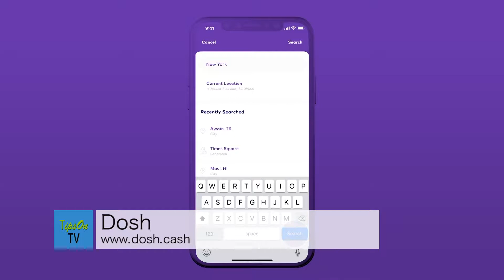TRAVEL AND TECH EXPERT, KRIS KOSACH, OFFERS TIPS TO HELP TRAVELERS THIS SUMMER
A little planning can go a long way towards ensuring that a summer vacation is enjoyable. Travel and tech expert, Kris Kosach, has tips to make the dream of a ‘stress-free vacation’, reality. Kris is also an original host of the Travel Channel’s Emmy award winning show, “Travel Gear”.